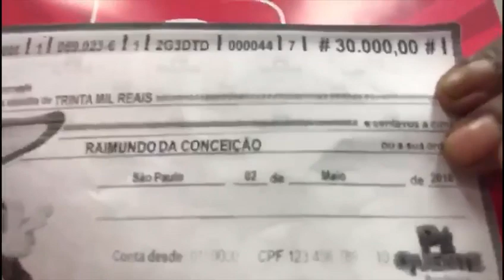Agente de Endemias ganha R$ 30.000,00 do Bradesco Pé Quente